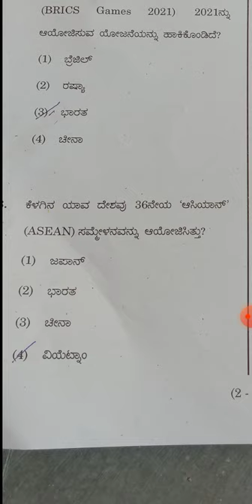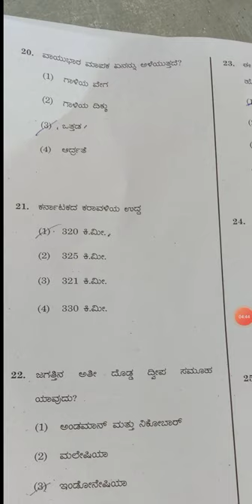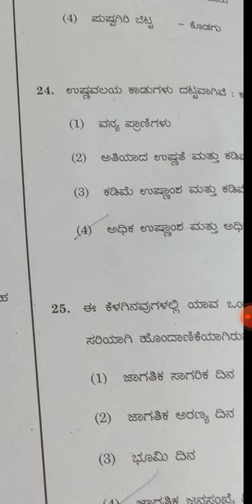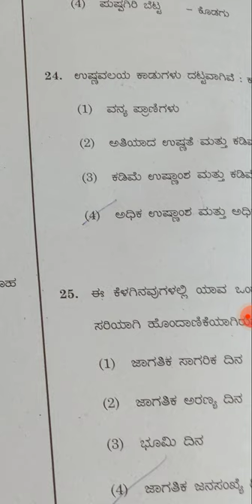Kpsc 2021 sda exam paper1 key answer C version|karnataka kpsc today exams Gk paper key answer.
Karnataka kpsc 2021 sda exam key answer
karnataka kpsc exam 2021 1st paper key answer.

q4 answer first correct it
q14 highcourt of karnataka established 1884 .
Q10 answer 3
please correct it.

kpsc 2021
kpsc sda exam 2021 gk
kpsc first paper 2021 answer key
kpsc today exam 2021 key answer
kpsc 2021 c version answer key